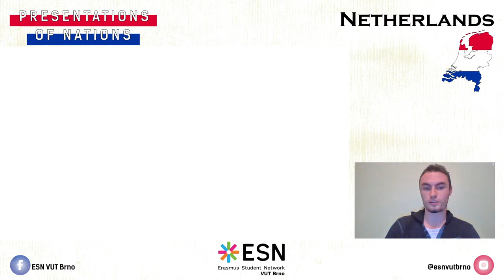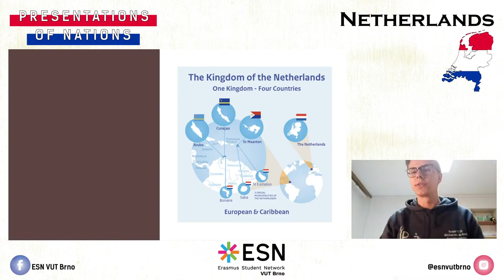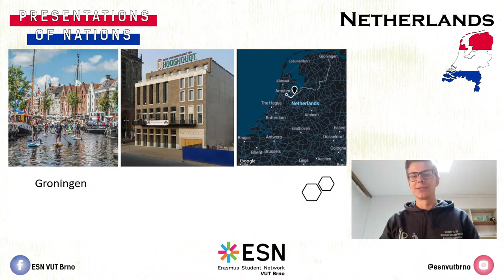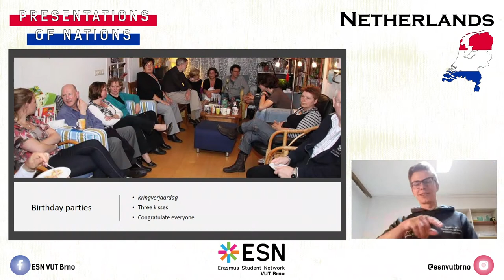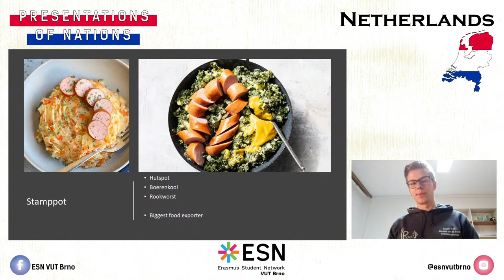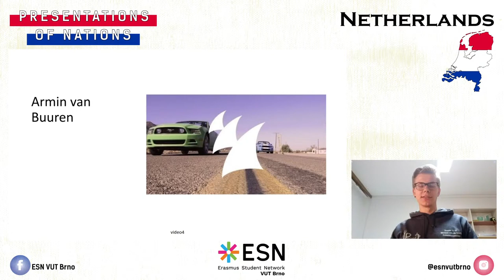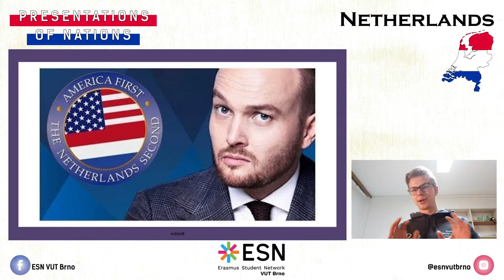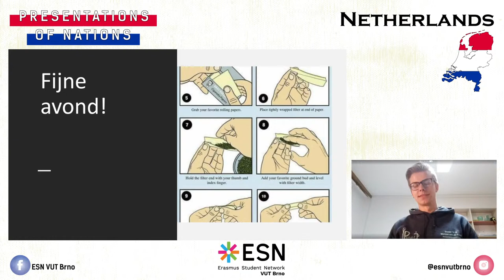LIVE: Presentation of Nations - Netherlands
The last two weeks of the winter semester call for the last 2 Presentations of Nations!
This Tuesday you will be able to enjoy the presentation of a country well known for its flat landscape of canals, tulip fields, windmills, cycling routes... The Netherlands!
Did you know that the Dutch enjoy one of the longest average life spans in the world? Or that they are one of the world's biggest coffee drinkers?
Join the presentation at 7PM to learn more!